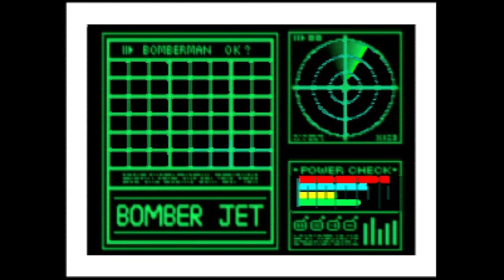Bomberman Hero - Nintendo 64 - Intro & Title Screen